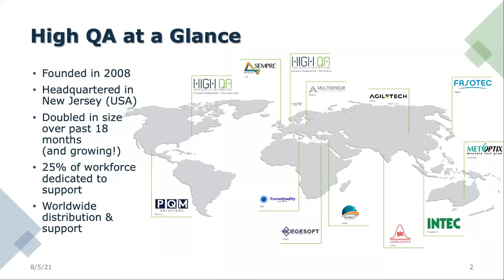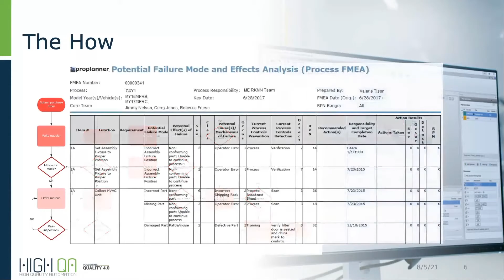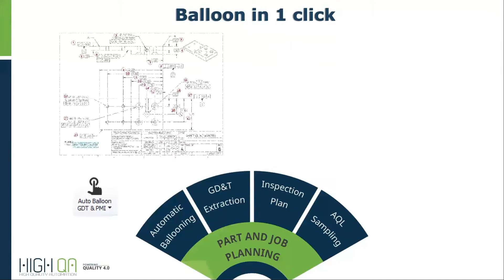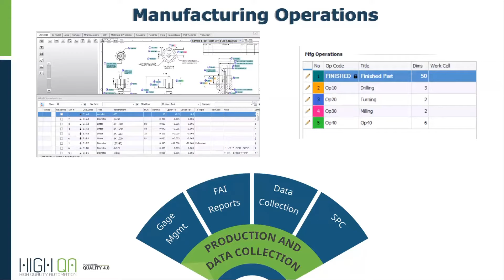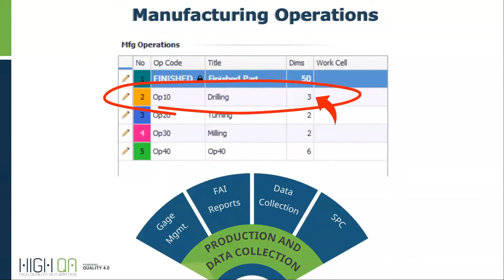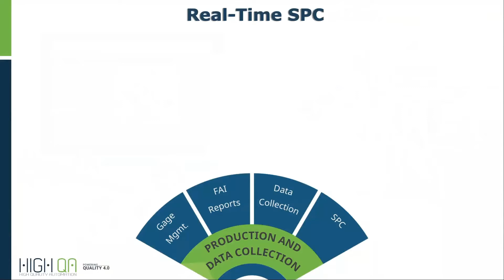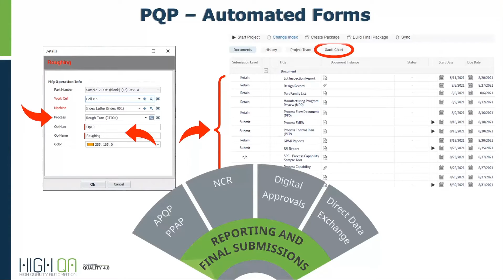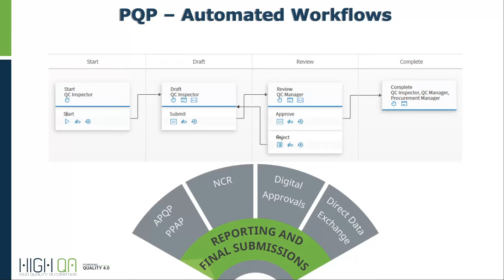Inspection Software HighQA